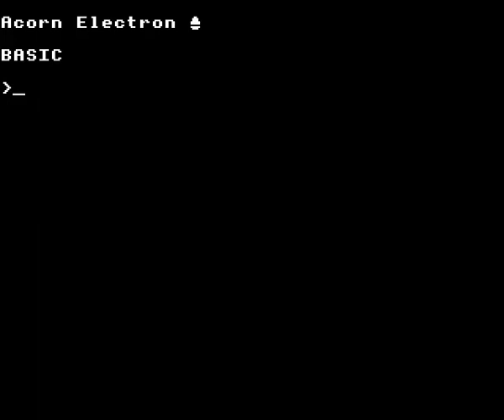Escape From Moonbase Alpha on the Acorn Electron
Gameplay footage of Program Power's Escape From Moonbase Alpha on the Acorn Electron, recorded using Elkulator. A successful run showing all of the characters in the game.